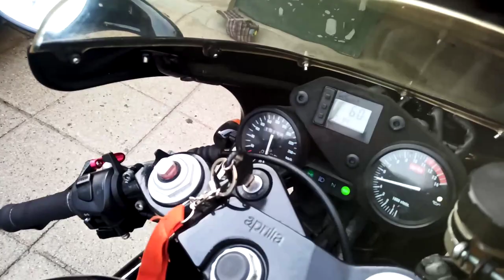aprilia rs250 Max Biaggi 1996